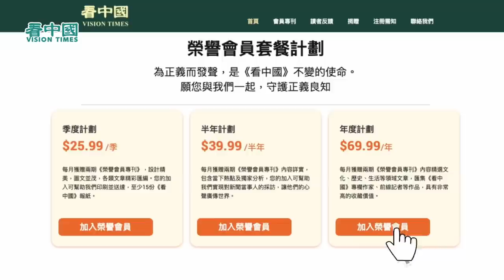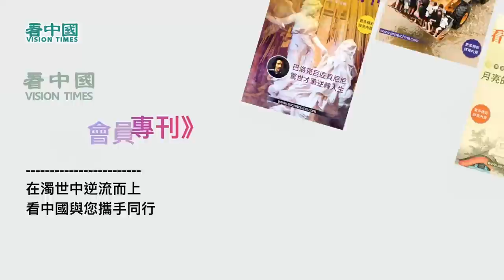鍾劍華博士100：觀看神韻感受：爆滿 口碑好！ 藍絲唱17萬人回流香港 沒聽過哦 咩居心！蕭澤頤講呢啲 真係克警啦 傳國安法無罪者無限番兜？ 野蠻！繼續損壞香港 富豪流走#lucy連線